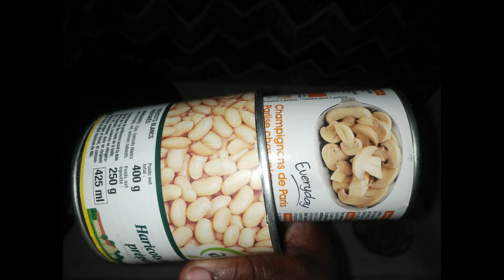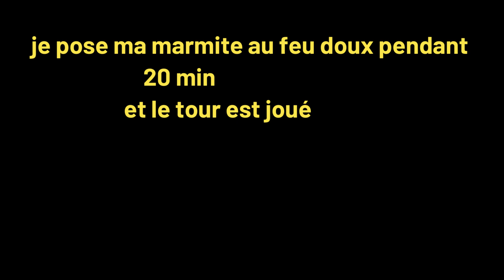comment faire une recettefacile de ragoût de pommesdeterre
oui c'est bien possible de faire du ragoût de l'haricot.
avec mes pommes de terre, j'ai ajouté de la viande et du champignon pour donner un goût campagnard à cette recette.essayez cette recette chez vous et laissez vous impressionner par sa simplicité.
vous pouvez le consommer en déjeuner comme en dîner.